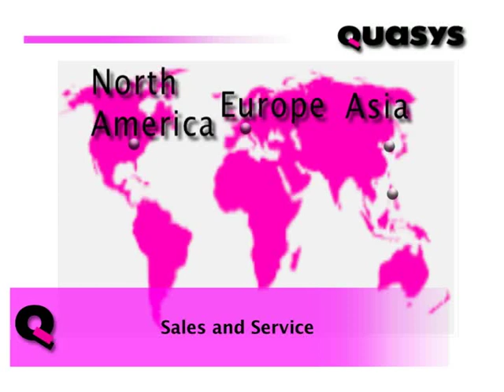Quasys JTF2 Jedec Tray Feeder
The Quasys JTF2 (former Laurier) is THE automation solution for JEDEC Tray feeding. Load and unload stacks of up to 20 thick or 30 thin JEDEC standard trays without interrupting the assembly equipment. Further Highlights are: